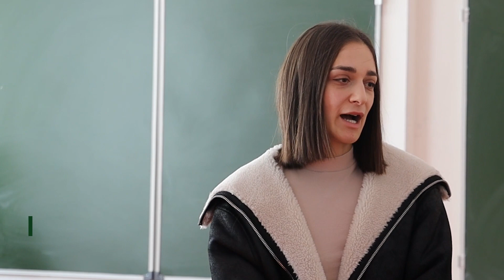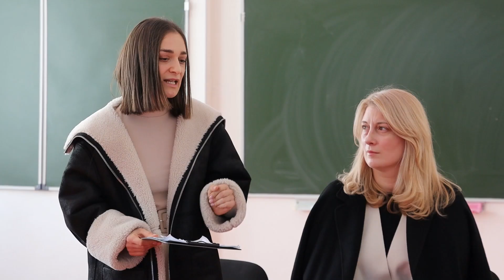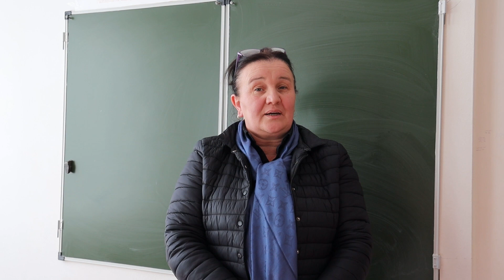Тренинг по профориентации прошел для учеников школы в селе Звандрипш